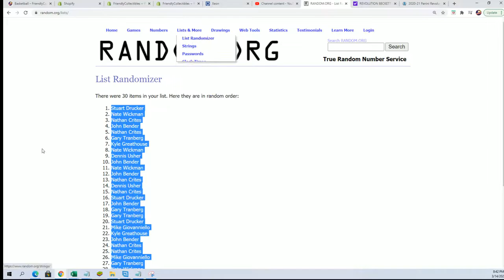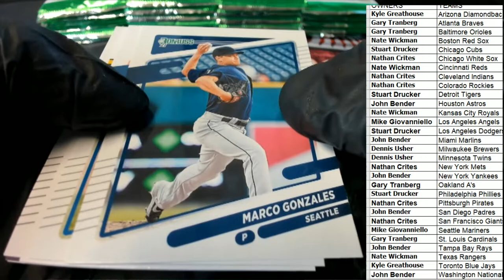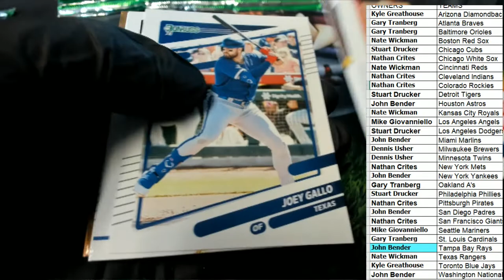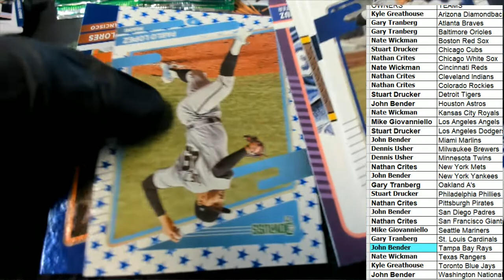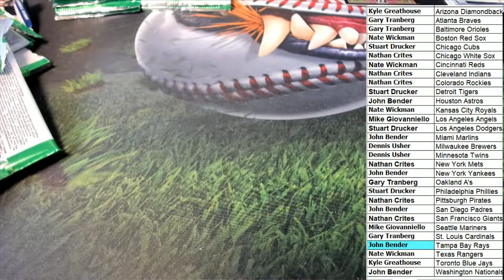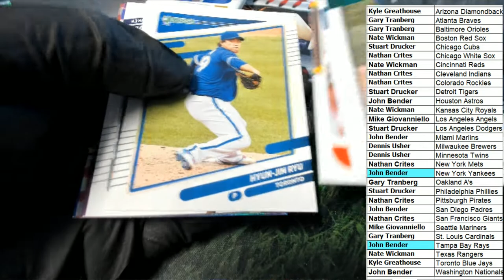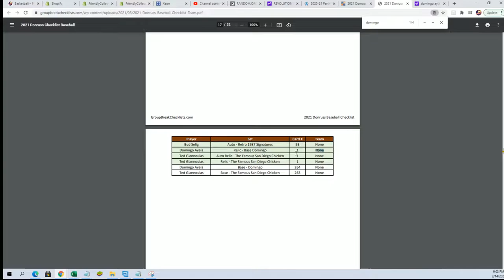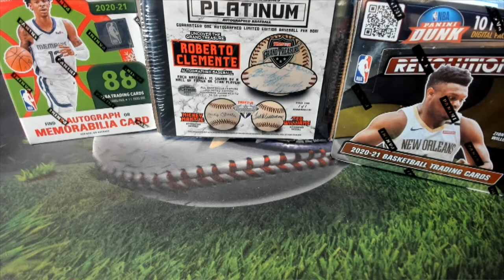2021 Panini Donruss Baseball Hobby Box ID 21DONBASETMS216